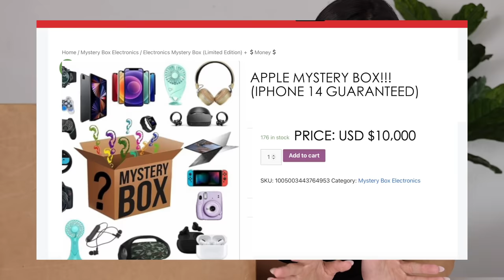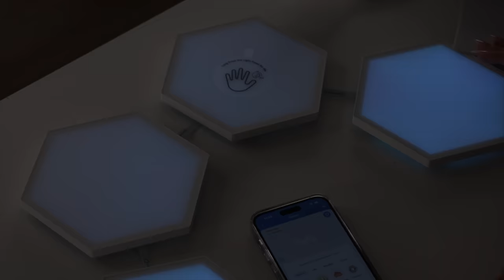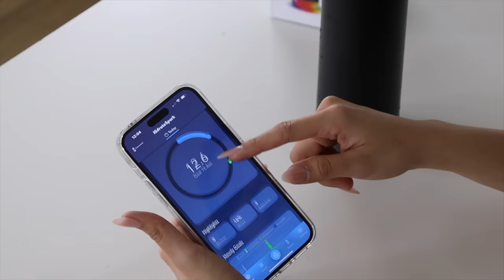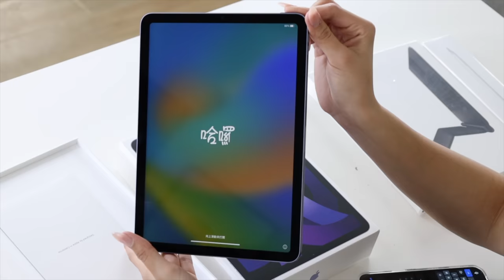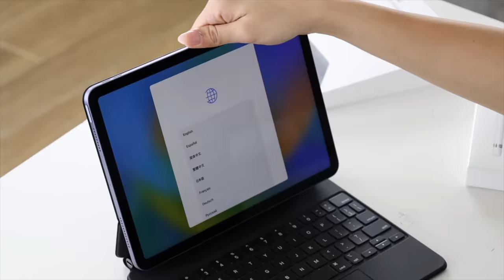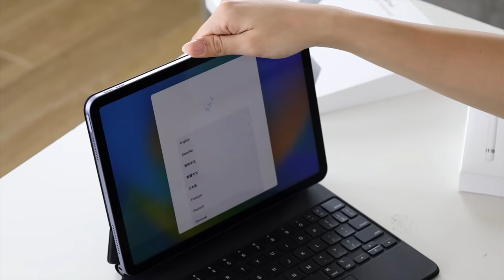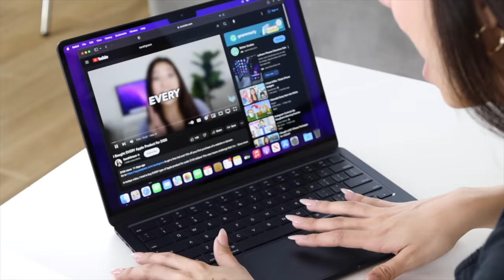I Bought a $10,000 Apple Mystery Box!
to download the Whatnot app and get $10 off your first purchase! Don't forget to bookmark my show happening at 6:30pm CT on Thursday, March 16th

Interested in selling your electronics on Whatnot? to apply and have your application fast-tracked!

(2) click the link above to download whatnot

In today’s video, I bought a $10,000 apple mystery box! I can’t believe we spent that much on this box but it was SOOOOO crazy to unbox. We got some crazy stuff like iPhone 14, iPhone 13, MacBook Air, iPas Airs, AirPods, air tags, beats, and so much more! What’s even crazier is it’s all going to be a giveaway for you guys! Hopefully, you guys enjoyed this video if you did, please give it a HUGE thumbs up!

Instagram ➸ itssarahgrace

Age: 19
Birthday: 8/13/03
Editing Software: Final Cut Pro
Camera: Canon Canon R